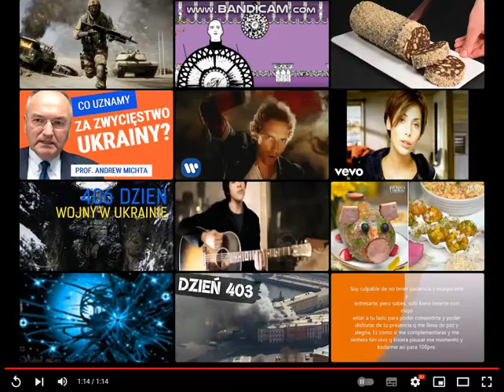Como se mata el gusano - ROZO